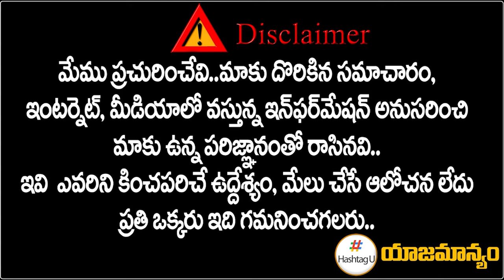కేసీఆర్ కు మరో దెబ్బ.. బీఆర్ఎస్ కు ఐదుగురు ఎమ్మెల్యేలు గుడ్ బై | BRS MLA To Join Congress | HashtagU